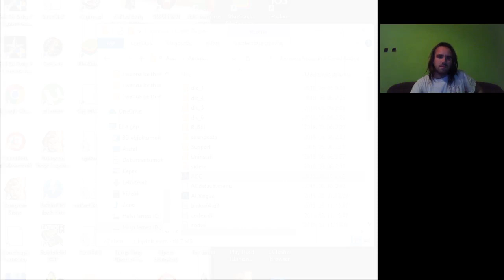MOCSKOS TÚLERŐ AC3: The Tyranny of King Washington The Redemption 2. rész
Megvan minden mellékküldetés, már csak be kell fejezni. Kiderül, hogy mindent az Éden Almája okozott.